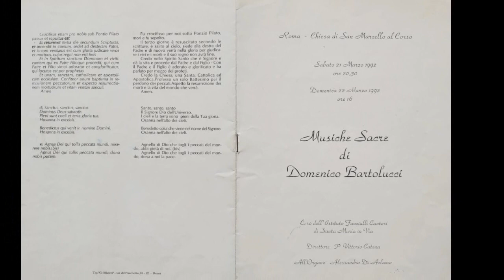"Alleluja - Haec dies" - Domenico Bartolucci